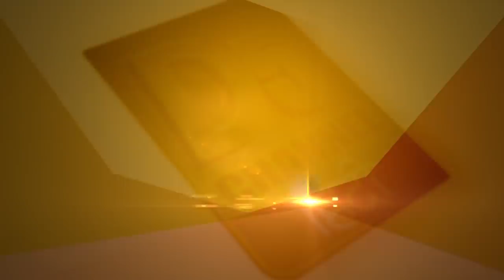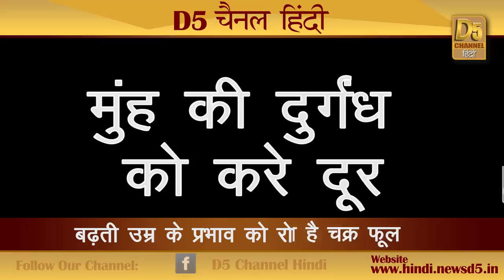जोड़ों के दर्द से लेकर शरीर का हर दर्द होगा दूर... आजमाएं यह घरेलु नुस्खा